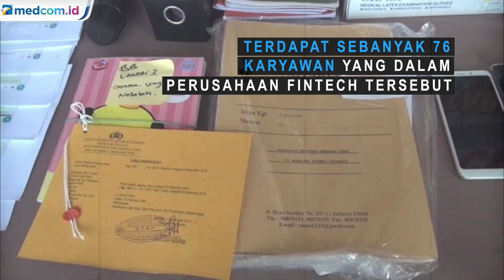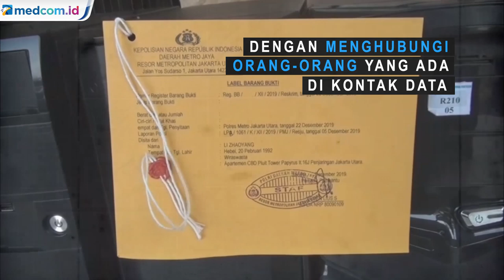Fintech Ilegal Modus Tagih Hutang dengan Ancaman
Sat Reskrim Polres Metro Jakarta Utara membongkar dugaan tindak pidana fintech (Financial Technology) atau peminjam online ilegal. Kapolres Metro Jakarta Utara Kombes Pol Budhi Herdi Susianto mengatakan dua perusahaan yang bermarkas di ruko Pluit Village, Jakarta Utara ini, PT Barracuda Fintech Indonesia dan PT Vega Data, dinyatakan ilegal karena tidak terdaftar di Otoritas Jasa Keuangan (OJK).

Tak hanya ilegal, para tersangka melakukan tindak pidana lain berupa pengancaman, penyebaran fitnah melalui sarana elektronik dan tindak pidana perlindungan konsumen. Pada saat konsumen tidak melakukan pembayaran atau terlambat bayar maka mereka akan mengancam menghubungi orang-orang yang ada di kontak-kontak yang ada di data tersebut. Mereka akan memfitnah konsumen dan mencemarkan nama baik para peminjam tersebut. Tersangka dikenakan pasal berlapis, mulai dari Undang-Undang ITE, KUHPidana kemudian undang-undang perlindungan konsumen. Dengan ancaman hukumannya masing-masing 5 tahun penjara.